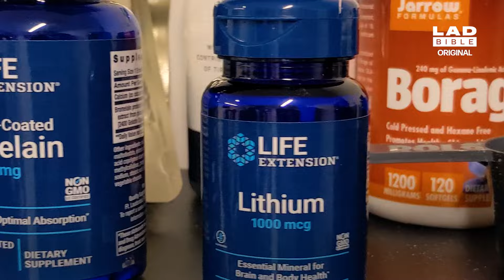Spending The Day With Eddie Hall (World's Strongest Man)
I spent the day with Eddie Hall aka The World's Strongest Man. Time to see what The Beast is made of...

LADbible is your home for the best content on the internet. We've got viral videos showing your funniest moments, your pets, wild animal encounters, babies at their best and kids that crack us up. LADbible publishes the best of the internet right here, every day.

LADbible. A place for the people.

With thanks to: @eddiehallwsm